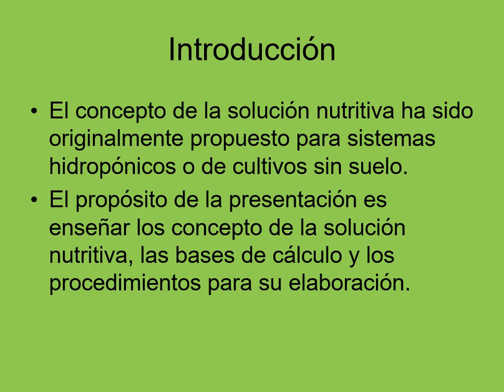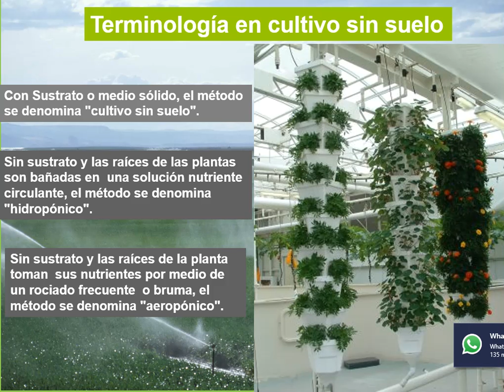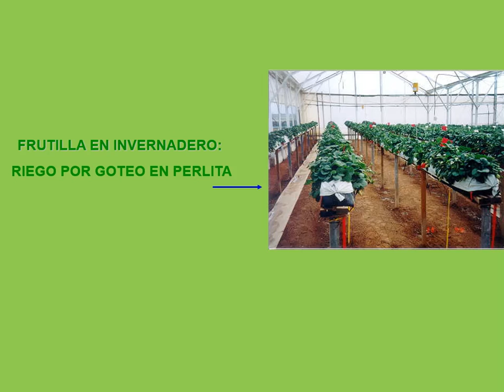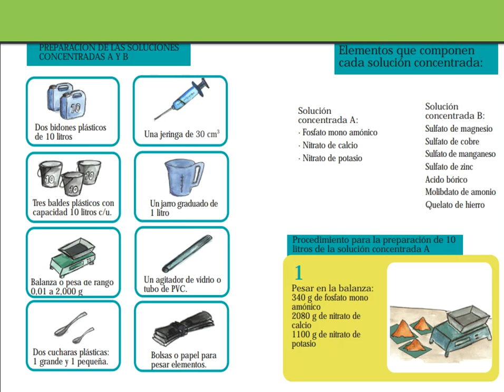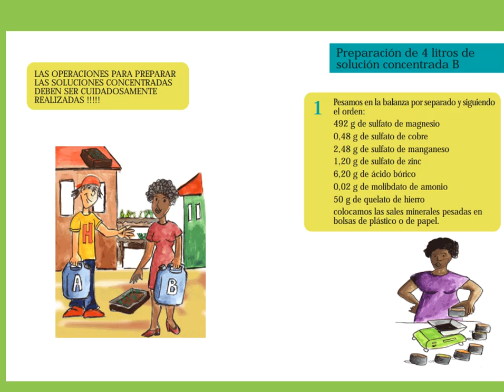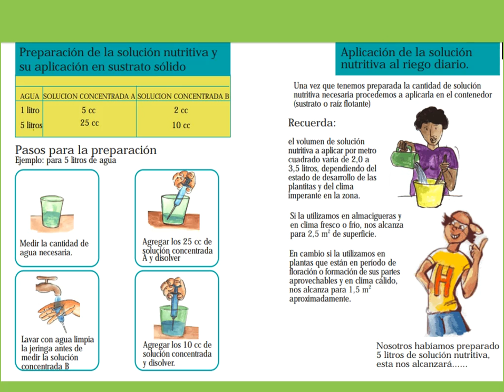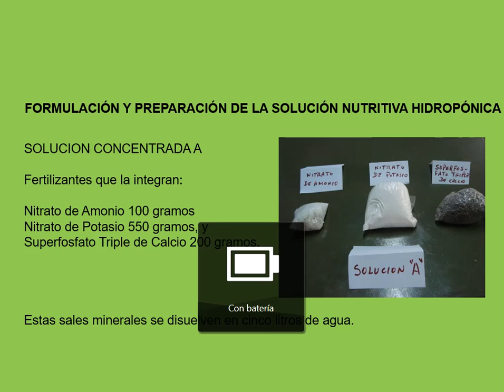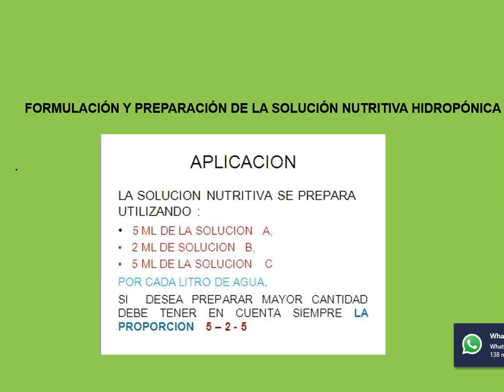FORMULACIÓN Y PREPARACIÓN DE LA SOLUCIÓN NUTRITIVA HIDROPÓNICA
Una solución nutritiva es una mezcla de elementos químicos en solución, a una concentración y relación entre nutrientes, de tal forma que favorezca la absorción de nutrientes por el cultivo